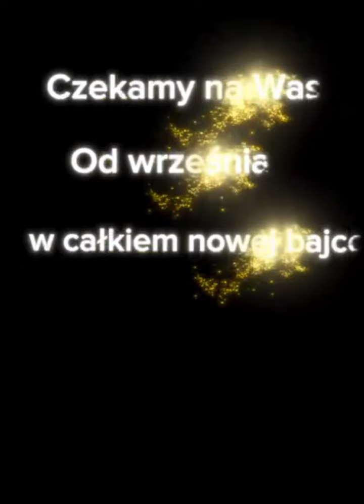Żłobek w Raciborzu rekrutuje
Rozbudowa i remont miejskiego żłobka przy ul. Słonecznej 9 w Raciborzu dobiega końca! Placówka będzie dostępna dla dzieci od września 2024 r. Już teraz serdecznie zapraszamy do zapisów!

Zainteresowanych rodziców zachęcamy do zapisania swoich dzieci — zapisy odbywają się zarówno do żłobka przy Słonecznej jak i na Ostrogu. Placówki są nowoczesne, w pełni przystosowane do potrzeb najmłodszych i elastyczne, dostosowując się do godzin pracy rodziców swoich podopiecznych.

Liczba miejsc jest ograniczona!

Zapisy przyjmowane są w żłobku przy ul. Bielskiej na Ostrogu.

Dane do kontaktu:

Żłobek w Raciborzu
47-400 Racibórz, ul. Słoneczna 9

Żłobek Miejski w Raciborzu
47-400, Racibórz, ul. Bielska 4A